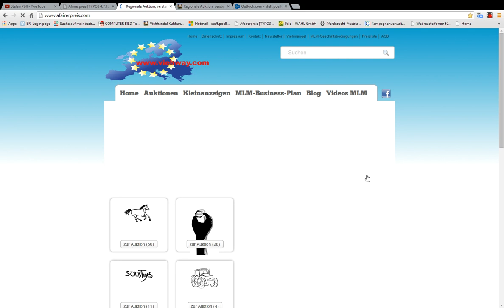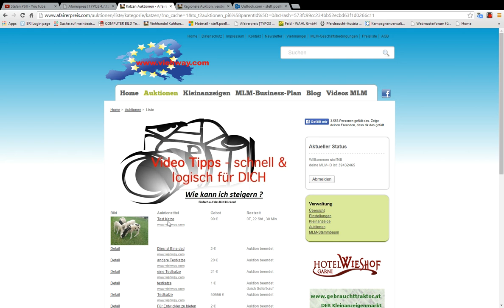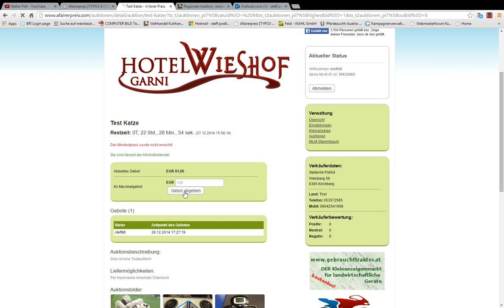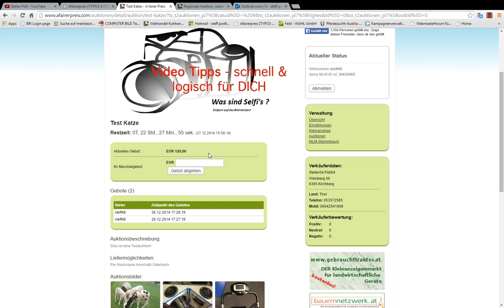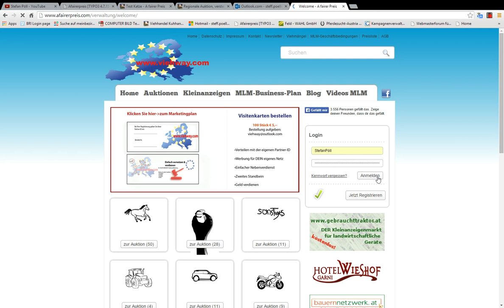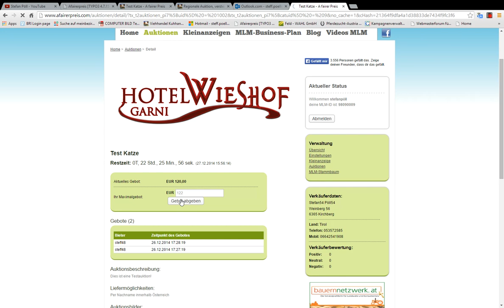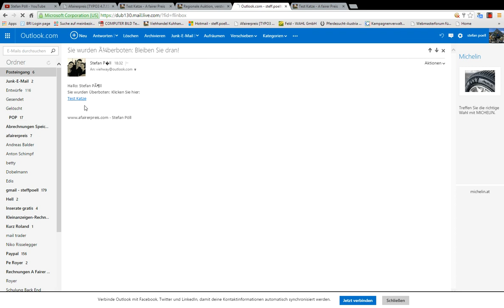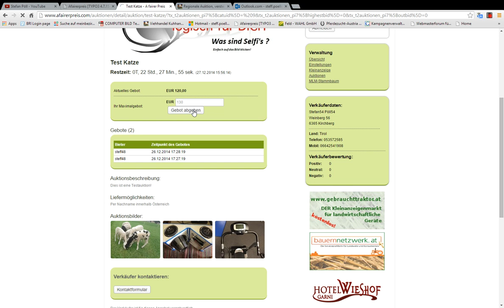Wie kann ich steigern?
Wie kann ich steigern, ist eine Video Deom. von und dient als lern Video,